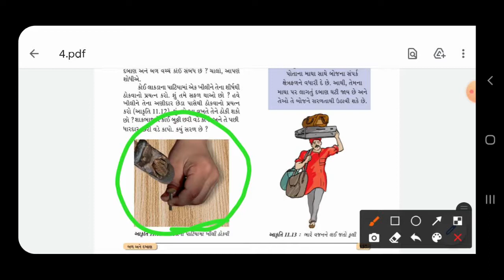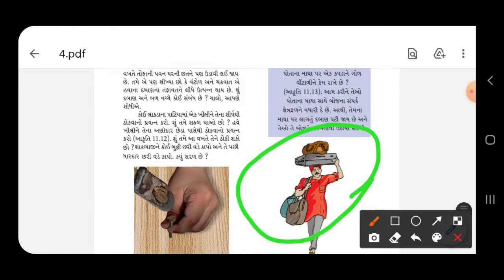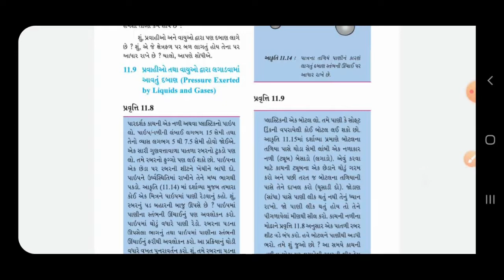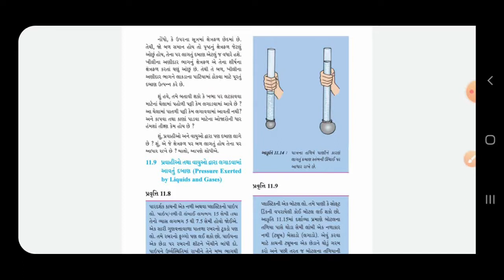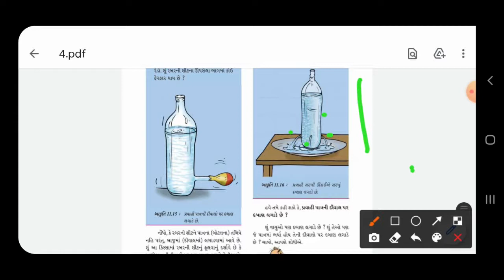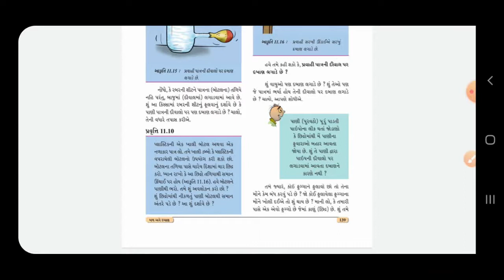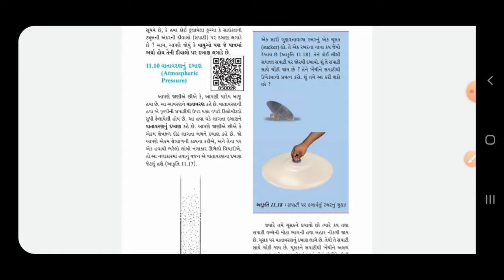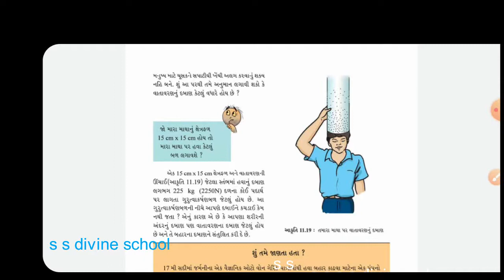ssd 8 gm science ch 11 part 2